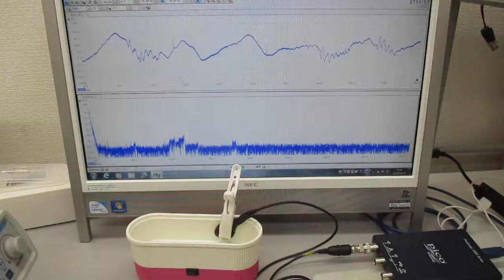超音波発振制御プローブの超音波伝搬実験